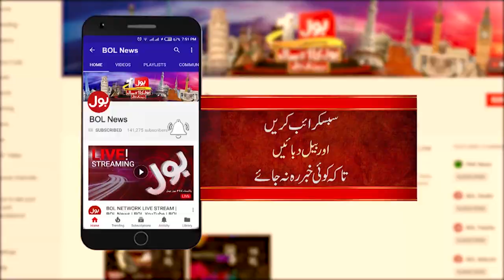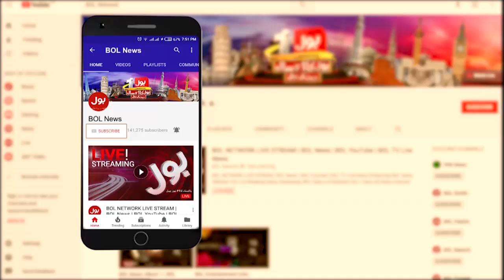Aisay Nahi Chalay Ga with Fiza Akbar Khan Complete Episode | 9th December 2020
Maryam Nawaz Disappointed with PDM?
Bilawal's conspiracies exposed
Fazal ur Rehman Dual Politics | Aisay Nahi Chalay Ga